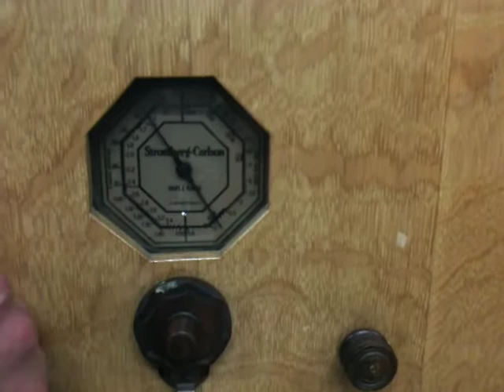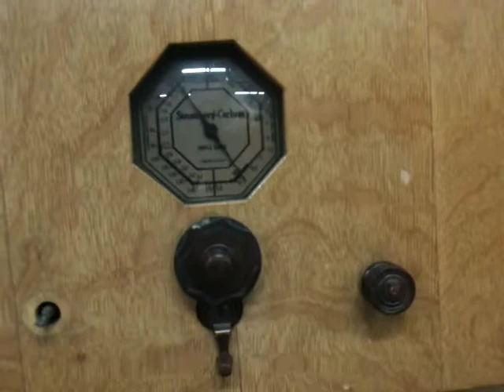old time radio by D.A.D.